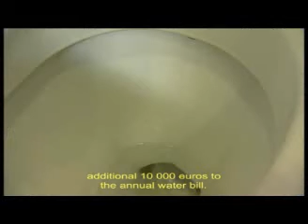5 Resident's guide - Bathroom, water consumption